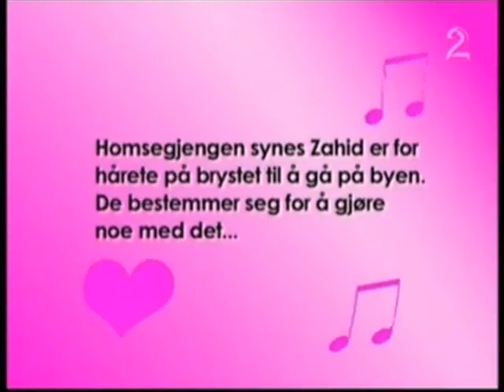Rikets Røst "ChestWax"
Zahid Ali får seg en aldri så liten overraskelse når vi vokser brystet hans. Må ha gjort vondt.